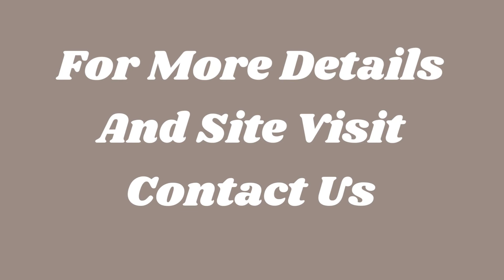Apartment Sale Paras Irene Sector 70A Gurgaon 9811022205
ID-Y- 5157

3 BHK Apartment Sale Paras Irene Sector 70A Gurgaon

Size- 1830 Sq Ft / Higher Floor / 1 Covered Parking With Servant Quarter / Price- 1.35 Cr / 3 BHK